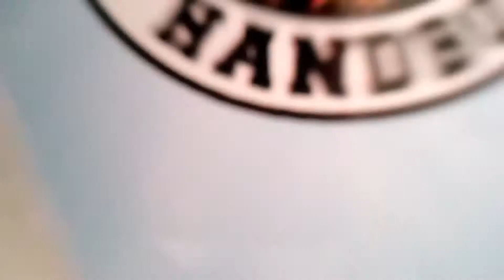HANGNAIL HANDBOARD REVIEW AND BEND TEST!!??